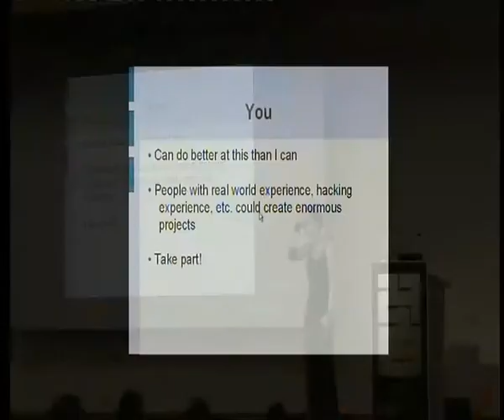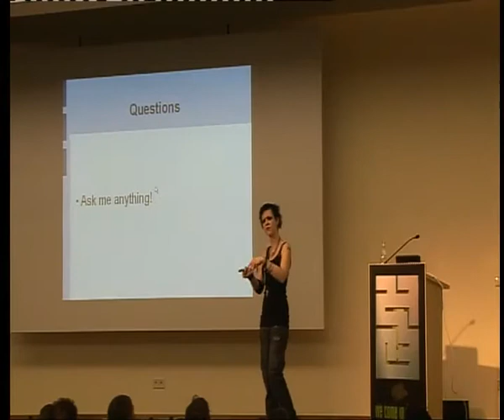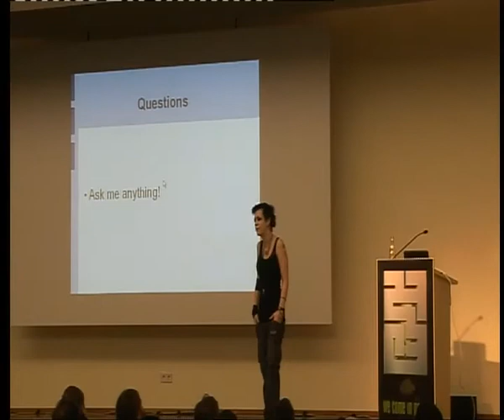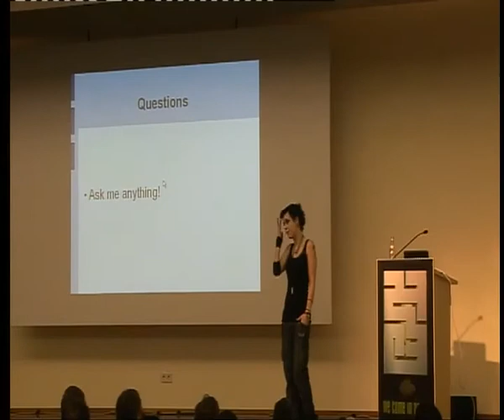27C3 Cybernetics for the Masses - Lepht Anonym (3/3)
Cybernetics for the Masses
implants, sensory extension and silicon - all for you!

Lightning talk on biohacking, complete with cyborg speaker, implant demonstrations, and knowledge of how to hack your own perception of electromagnetic radiation for approximately thirty Euros.

A talk on what's become my specialty - biohacking, or meathacking, whatever you wanna call it. I've got a full set of home-brewed implants, a subdermal RFID, a sort of cult on the Internet plus things like proven designs for cheap EM sensory nodes, experimental verification of that shit I'm claiming, etc. I have videos of procedures, photos of what I've been doing and the like, and will happily make gory slides for all to see. Can do demos of the EM nodes and RFID chip as well.

I want to talk about the grinder movement - underground biohacking - it's my life. Thus, my article in H+ Magazine: "A call to arms for biohackers".
27C3 Cybernetics for the Masses - Lepht Anonym (3/3)